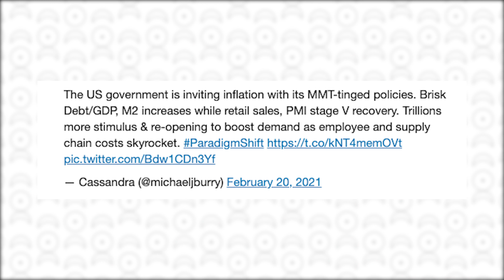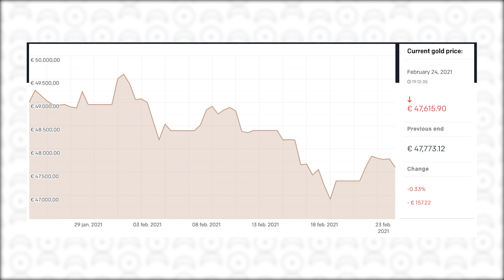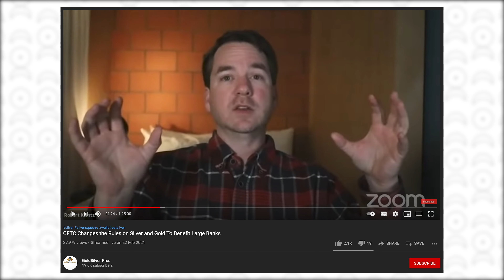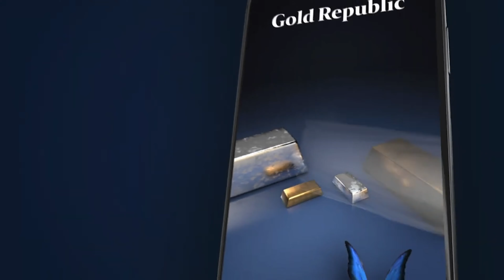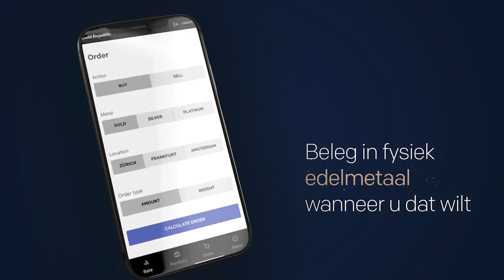GoudKoorts #36: ZILVERSTRIJD update, CRYPTO correctie, Big Short voorspellingen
Deze week gaat Bart in op de voortdurende strijd om zilver, behandelt hij de daling in de koers van goud en cryptocurrencies en gaat hij in op de voorspelling van Michael Burry van de Big Short die vermoed dat Modern Monetary Theory zal leiden tot hyperinflatie.

👍  Al klant en tevreden over onze diensten? Of toch iets wat nog net een beetje beter kan?
Deel het met ons en laat een review achter!

🟠  Direct een account openen?